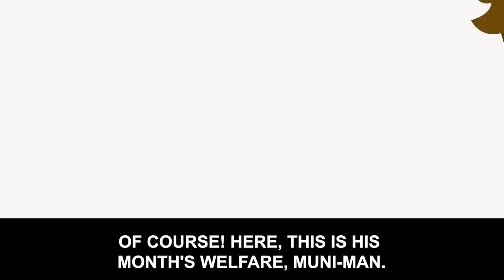[Gossip] This employee makes a huge mistake of thinking I'm just the new recruit